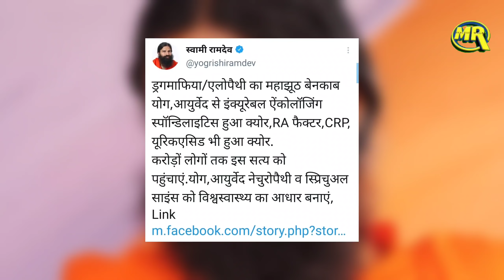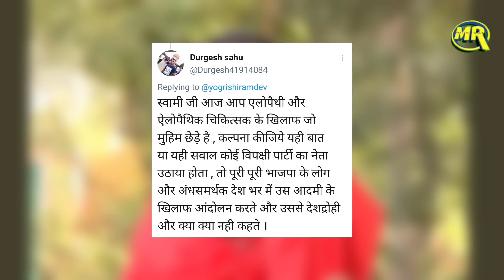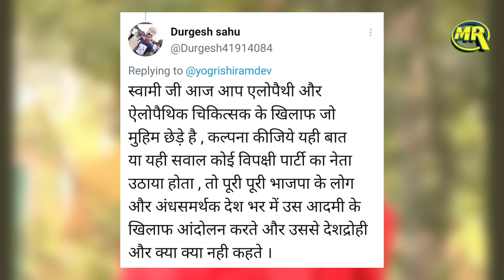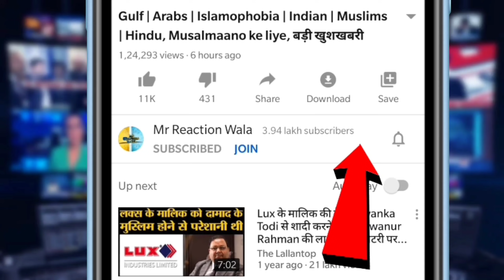Baba Ramdev ने Modern Science को बताया Medical Terrorism, तो लोगों ने किया Troll